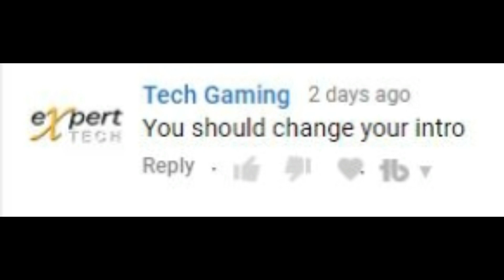8 Ball Pool Learn Very Complex Shots!How To Do Complex Trickshots With Fanatic Cue -Ep7 Nagar Palika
8 Ball Pool Learn Very Complex Shots! How To Do Complex Trickshots With Fanatic Cue -Tutorial-

My Social Profiles:

Skype: iloveiphone07

Kik: deepak8bp

Want To Learn Trickshots Watch These Videos:

8 Ball Pool Learn How To Bank Shot ? indirect Shot ? Or Trick Shots ? ( Easiest Tutorial ever)

8 Ball Pool Learn How To Bank Shot ? indirect Shot ? Trick Shots ? ( Easiest Tutorial ever) Part #2

How To Trickshots Tutorial Part 3 ? Bank Shot ? Indirect Shot ?

8 Ball Pool One Position 5 Shots! How To Trickshots/Bank Shots /indirect Shots -Tutorial- Episode 2

How To Best Break For Denial Tutorial -Top 4 Effective Breaks in 8 Ball Pool You Must Try-

How To CALCULATE ANGLES WITH POSITION -SIMPLE SHOTS BUT EFFECTIVE- -HOW TO TRICKSHOT Tutorial- Ep 3

8 Ball Pool 5 Secret Hidden Curved insane Spin Shots You Never Know Yet -How To Trickshot Episode 5-

8 Ball Pool Best Cue in History Of Pool (King Cue) -Wow He Got In The Face And We Got Hacked

8 Ball Pool First Ever 100 Miami Beach Rings  9 Ball ( World Record ) Indirect Trickshots Bank Shots

8 Ball Pool ( 250k Games ) The Best in The World MASTER CHARLEE (World Topper) Indirect Highlights

Deepak8BallPool deepak8bp